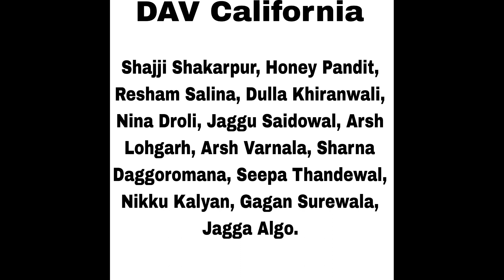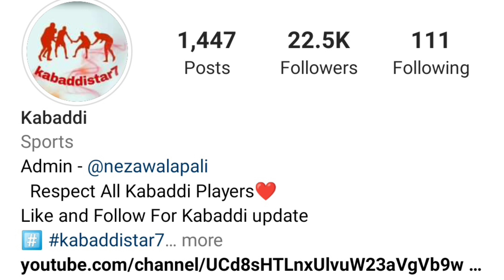Rani Wallah Kabaddi Cup Diya Teama Bare Full Information